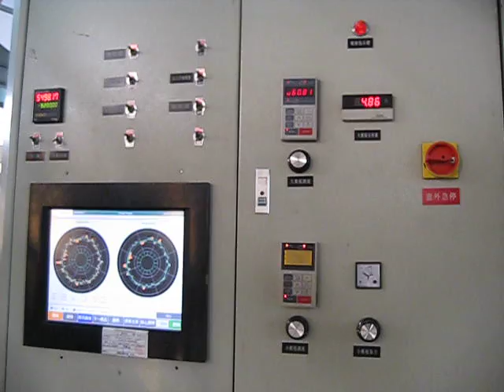NDC control system for POF shrink film machines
Professional Polyolefin Shrink Film Production Line Manufacturer In China
NDC system is the core part for the production lines,the film thickness quality is directly determined by it.